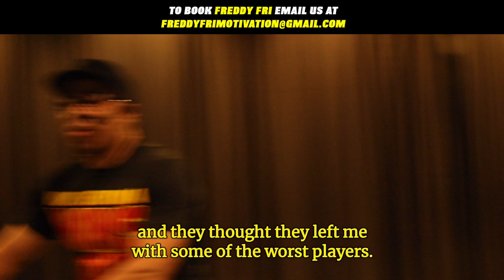Motivational Keynote Speaker | When They Doubt you | Freddy Fri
Motivational Keynote Speaker Freddy Fri would love to speak and bring the powerful energy of Hip Hop Motivation to your next event.